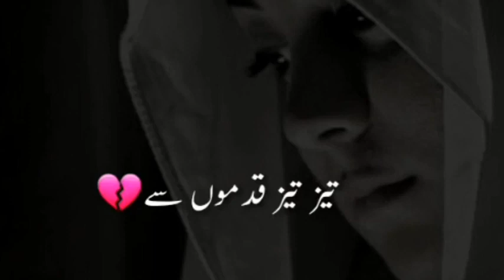Sad Urdu Poetry Status | WhatsApp Status | Urdu/ Hindi Shayari Status | 2 lines Urdu Poetry